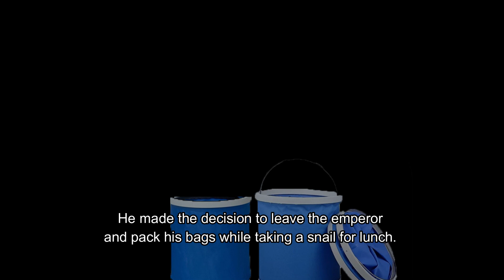we Live we Love we Lie : Lore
if u like the smurf cat  this story will give you chills   🐾 💙